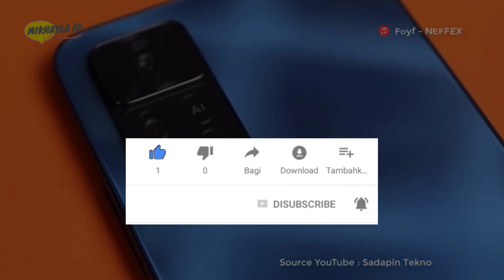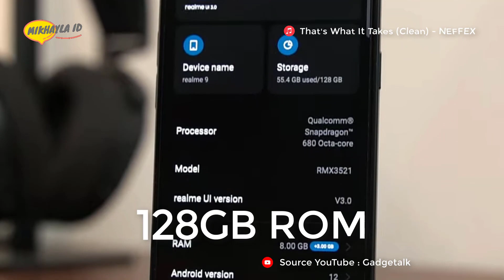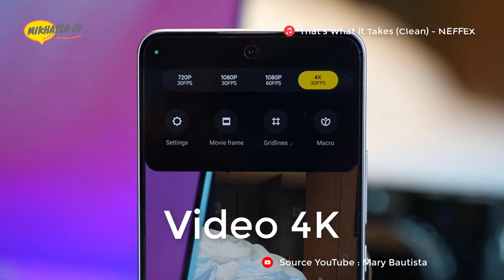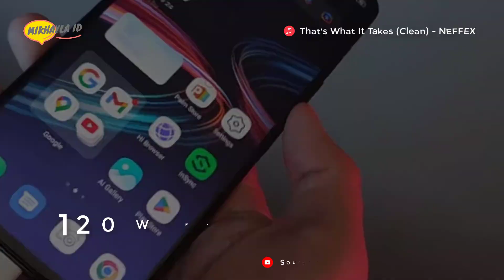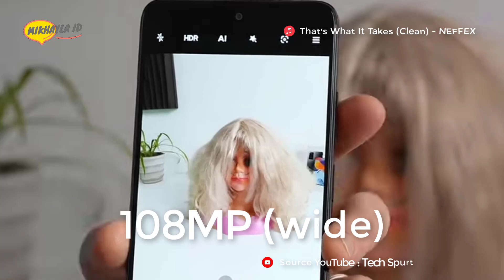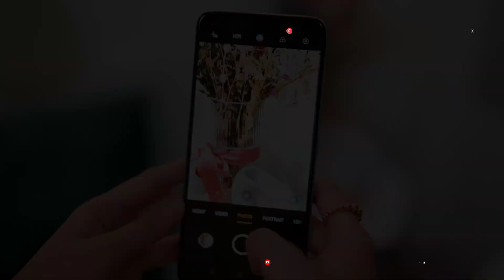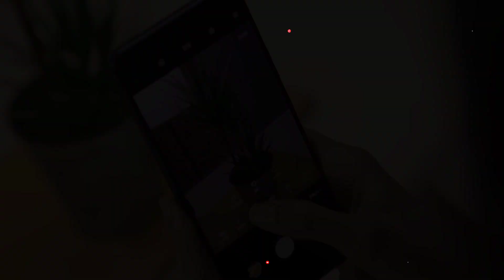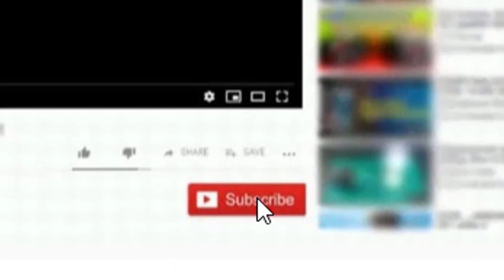6 HP Kamera 108MP Terbaik – Cocok Buat Yang Suka Foto Hasil Jenih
6 HP Kamera 108MP Terbaik – Cocok Buat Yang Suka Foto Hasil Jenih

Halo sahabat mikhayla id…. Buat kalian yang tertarik meminang seri hp dengan mengusung kamera terbaik beresolusi tinggi sebesar 108MP. Kali ini mikhayla id akan merekomendasikan 6 hp dengan kamera 108MP terbaik.

Terimakasih